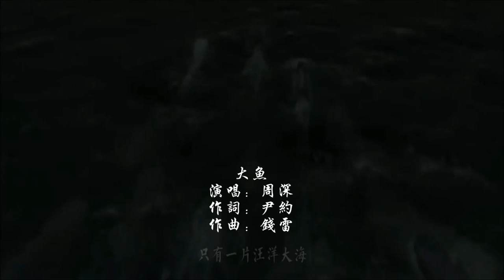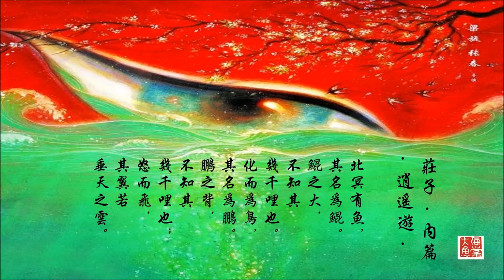《 大魚 》 周深 - 《大魚海棠》 印象曲 動畫電影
（影片剪輯自 《大魚海棠》 預告片）
故事情節 ：- 居住在 “神之圍樓” 裏的一個名叫椿的女孩，她十六歲生日那天變作一條海豚到人間巡禮，被大海中的一張網困住，一個人類男孩因為救她而落入深海死去。 為了報恩，她開始在神的世界裏秘密飼養那個男孩的靈魂——一條拇指大的魚，直到有一天，它成長為江河也不能容下的鯤並回歸大海，男孩終於獲得重生，但這一過程卻不斷地違背“神”的世界規律而引發種種災難……

《大魚·海棠》是一部由彼岸天文化制作，梁旋、張春導演，梁旋編劇的動畫電影。電影取材於《莊子·逍遙遊》、《山海經》、《搜神記》等中國古書，並融合了“女媧補天”等中國上古神話元素 2016年7月8日於中國大陸上映。 （網絡資料）

《大魚》 歌词    作詞：尹約    作曲：錢雷

海浪無聲將夜幕深深淹沒
漫過天空盡頭的角落
大魚在夢境的縫隙裡遊過
凝望你沉睡的輪廓

看海天一色 聽風起雨落
執子手吹散蒼茫茫煙波
大魚的翅膀 已經太遼闊
我鬆開時間的繩索

怕你飛遠去 怕你離我而去
更怕你永遠停留在這裡
每一滴淚水 都向你流淌去
倒流進天空的海底

看你飛遠去 看你離我而去
原來你生來就屬於天際
倒流回最初的相遇